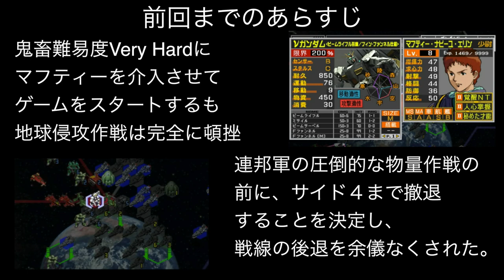▼ 新ギレンの野望 マフティーVery Hard チャレンジ 第3話「待望のMAビグロ投入」劣勢が続く中、起死回生のモビルアーマー、ビグロが完成！ [ 機動戦士ガンダム ゲーム実況動画 ]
連邦軍は従来通り、マゼラン、サラミスを大量投入するのに加えて、ついにモビルスーツも実戦配備してきており、さらに劣勢になってきました。
一方で、ビグロが開発完了したので、早速量産体制に入り、負けじと実戦に配備していきます。
ビグロの活躍もあり、徐々にではありますが、戦線を押し返しつつあります。
サイド４の失陥は絶対に避けたいところです。